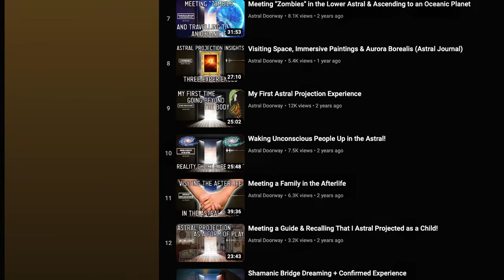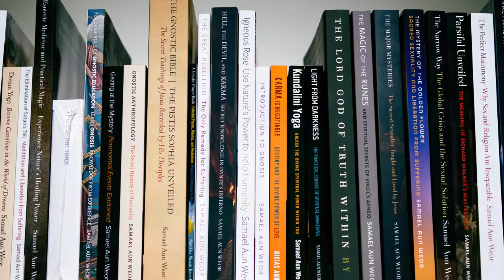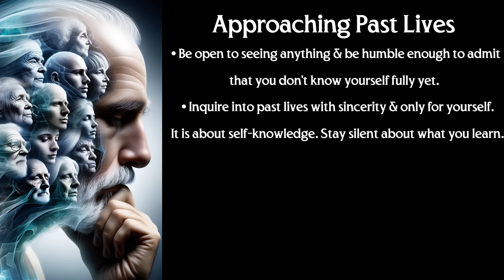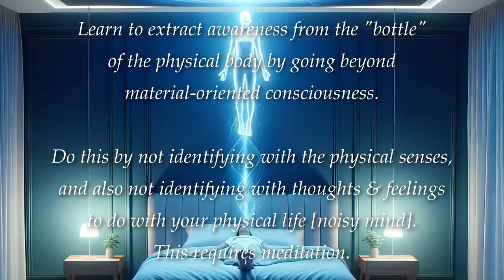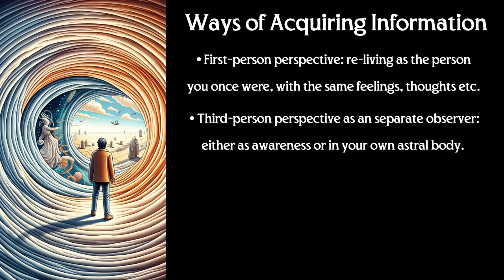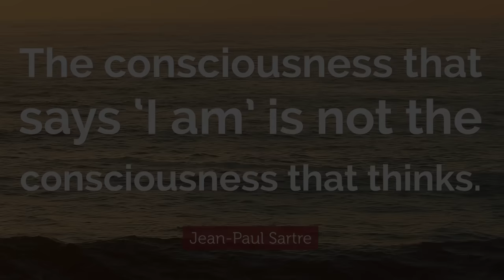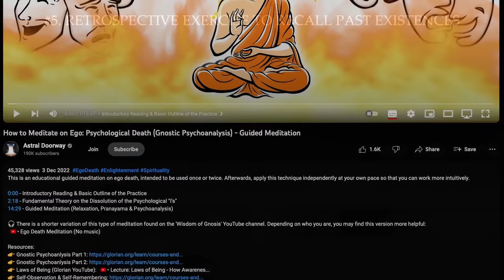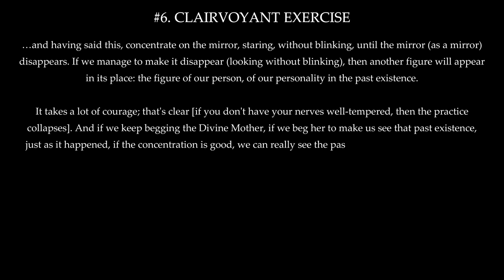How to Remember Past Lives: Meditation Exercises & Practical Wisdom (Part 2)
This is part two of how to remember past lives. We look into the power of astral projection and a detailed look at how past lives can be experienced, along with anecdotes of personal experiences. We see how to better prepare ourselves for practice, and the importance of letting go of both good and bad expectations of what we might see; because in the end, all of our past lives contain both good and bad memories. We look at how crucial it is to be willing to face our own fears and "The Guardian of the Threshold". Various spiritual practices are recommended in the video, such as self-observation and sexual transmutation & alchemy (Kundalini), and both basic and advanced techniques for recalling past lives are given at the end.

0:00 - Recap & the Importance of Experiential Knowledge (Gnosis)
6:40 - A Personal Astral Experience with Master Samael Aun Weor
10:40 - Prayer & Seeking Guidance from Divinity & Masters Internally
14:00 - Be Prepared to See Anything: We Hold Pain in Our Past Lives
18:38 - Sincere Curiosity, Releasing Expectation & Past Life Triggers
24:08 - Experiencing Past Lives Through Astral Projection & Prayer
27:13 - Facing Our Fears: The Test of the Guardian of the Threshold
30:00 - Ways of Acquiring Past Life Information (Perspectives)
35:33 - Sexual Transmutation: The Seed of Our Past Lives
42:22 - Basic & Advanced Practical Techniques